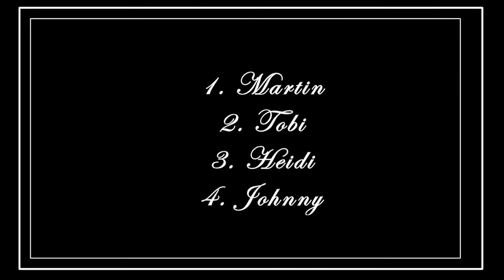KAA14: Luzerner Sportler des Jahres: Luzerner Bier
Die zweite Challenge rund um den Award für den Luzerner Sportler des Jahres 2014 im Rahmen des Radio 3FACH Kick Ass Award 2014. Die alten Musikhasen Luzerns Tobi Gmür, Heidi Happy, Martin Fischer und Johnny Burn zeigen ihr Können im Bier Trinken in der Brauerei von Luzerner Bier.
Mit:
Johnny Burn, Heidi Happy, Tobi Gmür, Martin Fischer

Kamera:
Sebastian Meyer & Matthias Cotting

Regie/Schnitt:
Sebastian Meyer